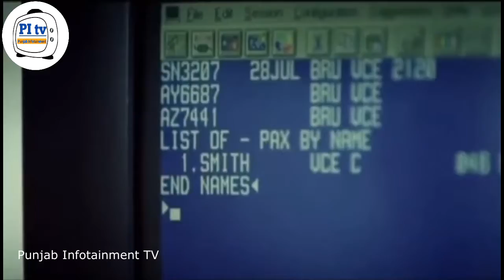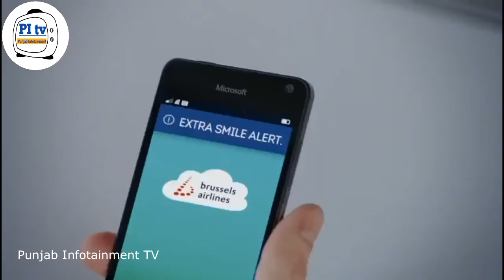Brussels Airlines Belgium | Best AD | PI tv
ਬਰੱਸਲਜ਼ ਏਅਰਲਾਈਨਜ਼ (ਬੈਲਜ਼ੀਅਮ ਦੀ ਸਭ ਤੋਂ ਵੱਡੀ ਏਅਰਲਾਈਨ) ਨੇ ਇਕ ਇਸ਼ਤਿਹਾਰ ਉਨ੍ਹਾਂ ਹੀ ਐਕਟਰਾਂ ਨਾਲ ਫਿਲਮਾਇਆ ਜਿਨ੍ਹਾਂ ਨਾਲ ਉਨ੍ਹਾਂ ਨੇ 15 ਸਾਲਾਂ ਪਹਿਲਾਂ ਇਸ ਨੂੰ ਸ਼ੂਟ ਕੀਤਾ ਸੀ। ਤੁਸੀਂ ਦੋਵੇਂ ਇਸ਼ਤਿਹਾਰ ਵੇਖ ਕੇ ਆਨੰਦਿਤ ਹੋ ਜਾਵੋਗੇ ਅਤੇ ਤੁਹਾਡੇ ਵਿਚੋਂ ਕਈ ਜਜ਼ਬਾਤੀ ਵੀ ਹੋ ਸਕਦੇ ਹਨ। ਕਮਾਲ ਦੇ ਇਸ਼ਤਿਹਾਰ ਹਨ। ਵੇਖੋ ਅਤੇ ਆਨੰਦ ਲਓ।
Brussels Airlines (largest airline of Belgium) released 2 Advertisements with same actors after a gap of 15 years. You will love and ENJOY it. Its EMOTIONAL too. Must WATCH
This channel is for all the viewers who wants to get information, knowledge and Entertainment.